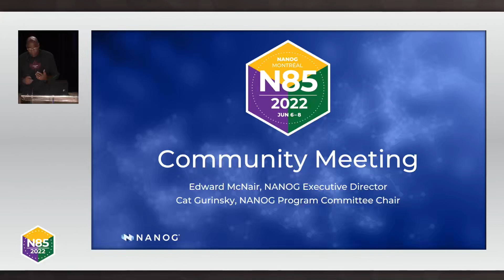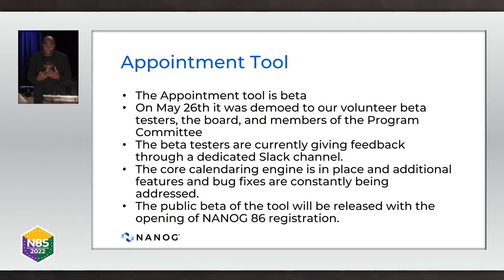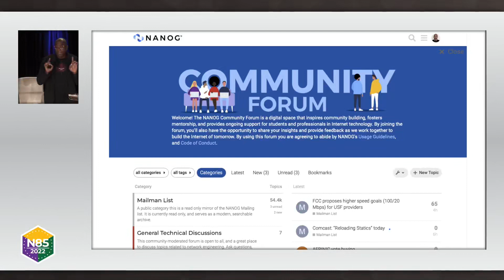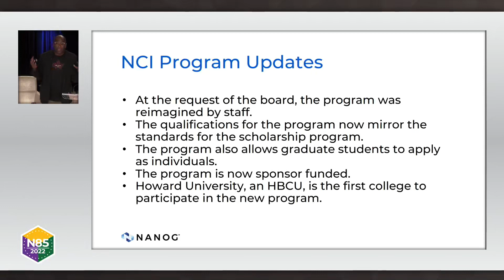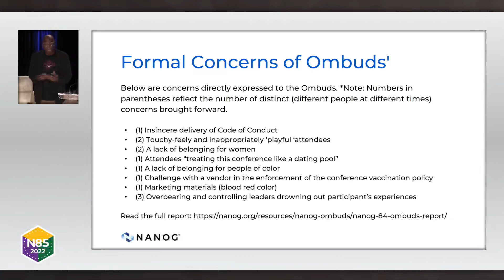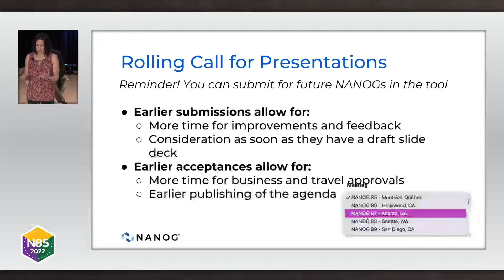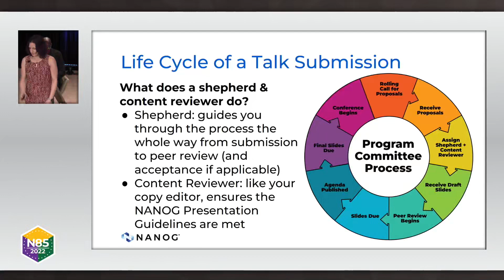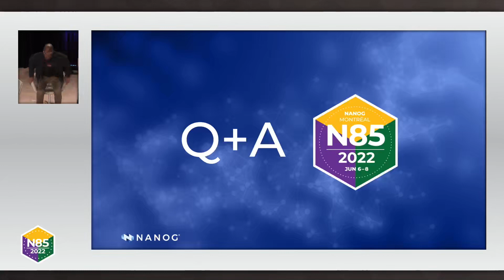NANOG 85 Community Meeting